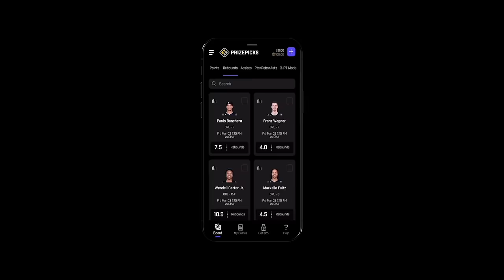My Scent - A - Ments | Justin Whitehead Ft Karlous Miller | Episode 008